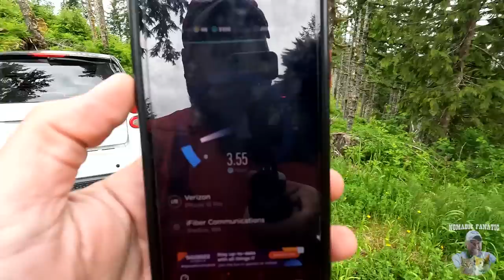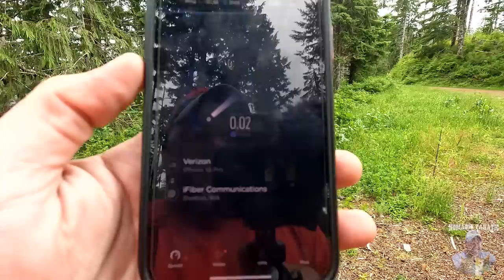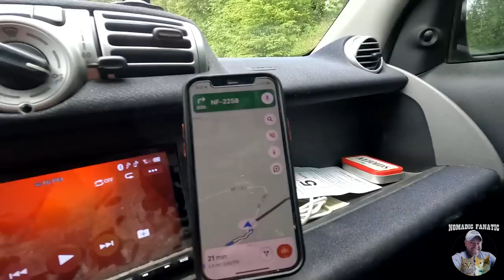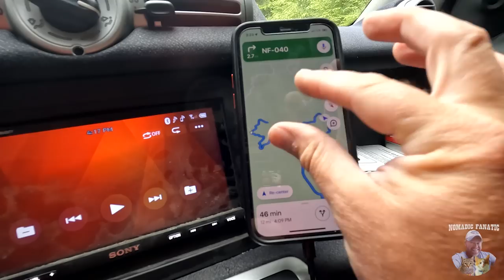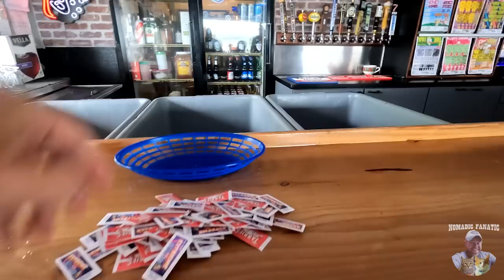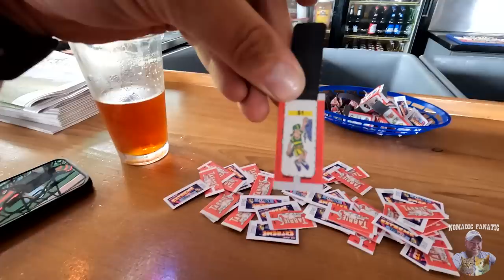How I Find New Free Campsites Using My Smart Car As a Scout